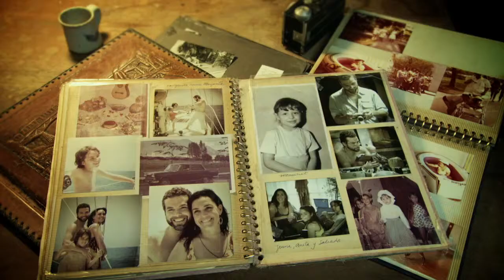PATAS ARRIBA Creditos Iniciales -film-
Tema Musical AGUAS DE MARZO  del Maestro Antonio Carlos Jobim en la voz de ADRIANA DEFFENTIPATAS. Arreglo de ALONSO TORO.
ARRIBA -SINOPSIS-
Al  abuelo  Renato (Gonzalo J. Camacho) le queda poco tiempo de vida y lo sabe, lo aprovecha para enseñarle a Carlota su nieta de seis años (Michelle García), la importancia de las cosas más sencillas, el valor de la solidaridad y el respeto a las decisiones de los demás. Sus hijas (Lourdes Valera y Marialejandra Martín) deciden enviarlo a un hospital, en contra de su voluntad y la de su hijo menor Salvador (Erich Wildpret), quien a pesar de no estar de acuerdo, es conminado por sus hermanas a mantenerse al margen de la decisión. Renato no esta dispuesto a aceptar que lo internen, tiene otros planes más trascendentes. En complicidad con su "socia" Carlota, este abuelo soñador planea escaparse y viajar en su velero de Venezuela a Salvador de Bahía, como alguna vez le prometió a su difunta esposa.  Dos días en la vida de una familia que está PATAS ARRIBA.